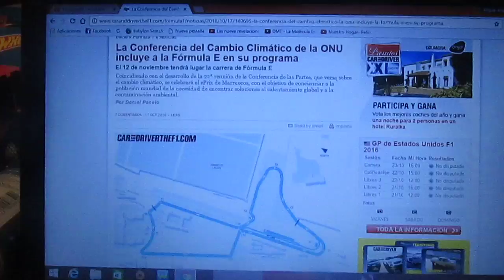La conferencia del Cambio Climático de la ONU dentro de su programa tiene a la Formula E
Coincidiendo con la Conferencia Cambio Climático de la ONU el día 12 de Noviembre en Marruecos también se realizará a parte de esta reunión la Formula E con su eprix nuevo siendo la 2° fecha de la nueva temporada 2016/2017